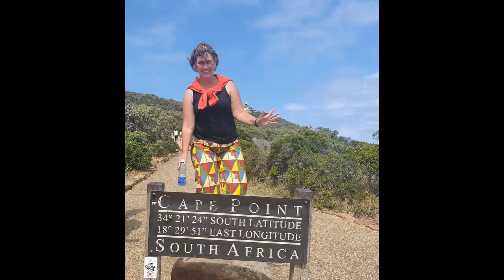boattrip on königssee in autumn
The Königssee Schifffahrt electric boat glides silently across the fjord-like lake - emerald-green water glistens in the sun, the sky glows white-blue, while the trumpet echo impressively. Surrounded by the unique Alps of the Berchtesgaden National Park and the mighty backdrop of the Watzman East Face, the boat trip across Lake Königssee is an unforgettable experience in summer and winter.

The peculiarity of the Königssee is that you can visit it only by boat. The steep rock walls drop down to the shore, so there are also no roads, footpaths or bike paths around the lake.

There is a lot to see and experience: The boat reaches the 1st stop St. Bartholomä after about 40 minutes, here it is worth a visit to the world-famous baroque pilgrimage church, a cozy stop in the historic restaurant, freshly smoked fish is available right next door at the fisherman of Königssee. An easy, varied circular hiking trail leads from here in about 45 minutes through the forest and over the Eisbach.